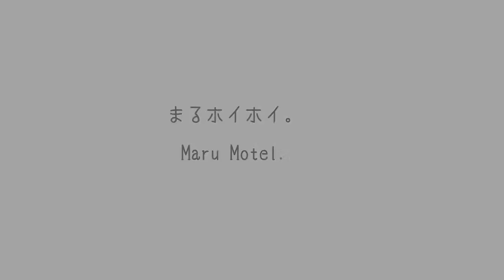まるホイホイ。 Maru Motel